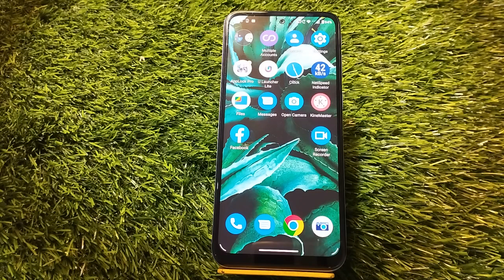Smart call setting in Moto G62 5G, call setting in Moto G62 5G , Moto G62 5G mein call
Smart call setting in Moto G62 5G, call setting in Moto G62 5G , Moto G62 5G mein call setting kaise karen,

How to enable smart call setting in Moto G62 5G,
Smart call setting in Moto G62 5G,
Call setting in Moto G62 5G,
Auto call recording in Moto G62 5G,
Call answer in Moto G62 5G,
Call future in Moto G62 5G,
Smart call setting future in Moto G62 5G,
Smart call recording setting in Moto G62 5G,
Moto G62 5G mein smart call setting kaise karen,
Automatic call receive in Moto G62 5G,
Moto G62 5G smart call setting,
Call forward in Moto G62 5G,
Smart call future in Moto G62 5G,